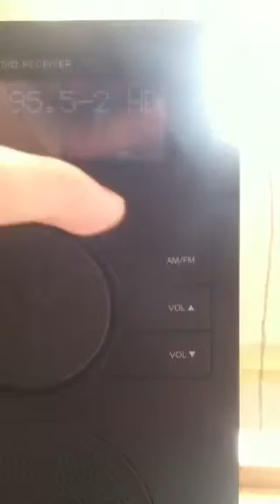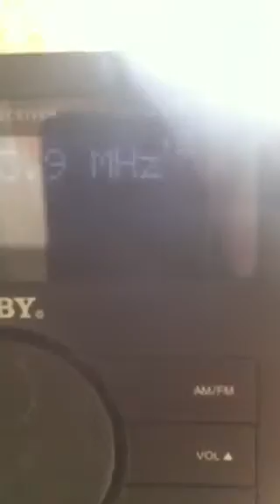Wplj hd2 dead air and 103.9 wfas still broadcast old tower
Note my YouTube friend AllanNYTVRadio has video new 103.9 new tower is testing He is a video clip by AllanNYTVRadio from 1:39, when they were testing for 5 minutes, Also, they just BOOMED in for 15 seconds at 2:00, and now off. Strange testing.